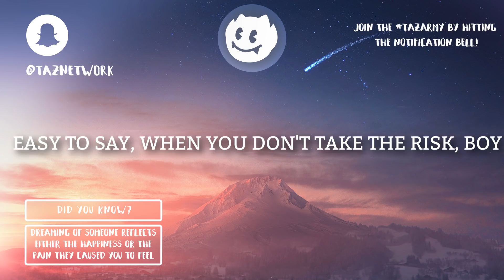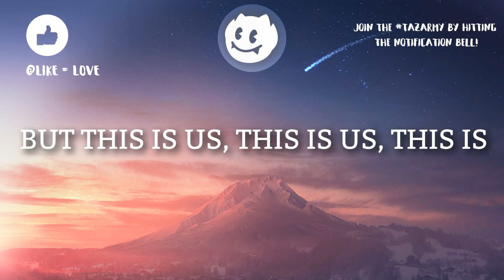The Chainsmokers ‒ Sick Boy (Lyrics) 🎤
🔥 About us :
Taz Network is one of the fastest growing independent music outlets showcasing various genres of music ranging from Future Bass to Trap to Electro Pop by major artists such as Alan Walker, Justin Bieber, DJ Snake, David Guetta, Major Lazer, The Chainsmokers, Coldplay as well as up and coming producers including Illenium, Whethan, Lauv, FRND and many more.

We don’t tie ourselves to specific genres, our uploads reflect our personal taste in music. We often upload Future Bass, Pop and most music that falls under the melodic side of EDM (electronic dance music).